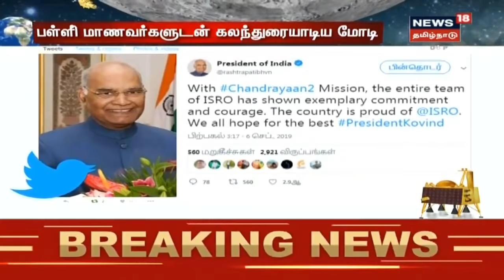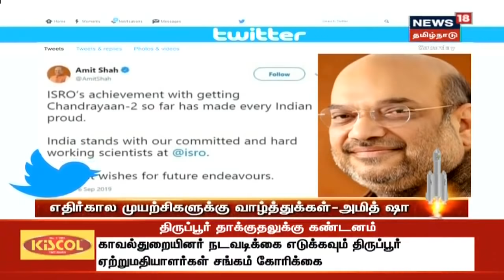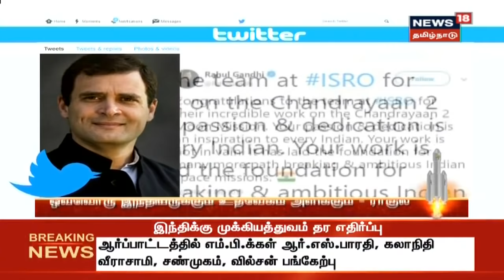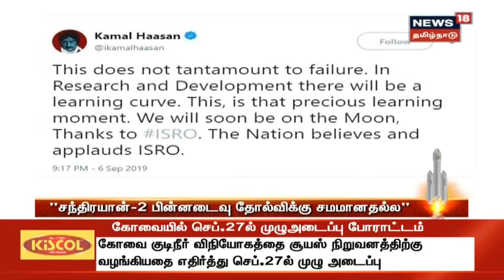பிற்பகல் முக்கியச் செய்திகள் | Top Noon News Today | News18 Tamilnadu | 07.09.2019